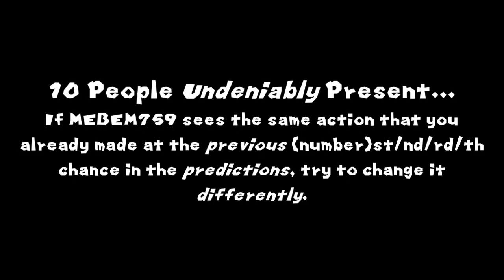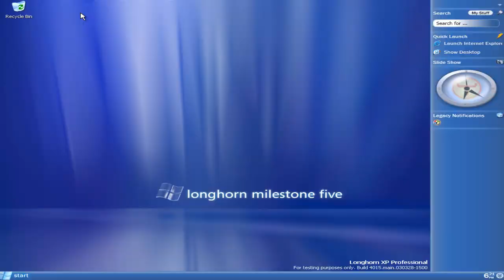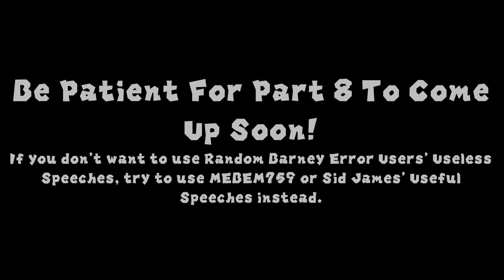My Extreme Massive Longest May Maple Error [Part 7]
Do you want my part 7? If so, then here you go! Part 8 will be ready soon. It will premiere on the 17th of May, 2023, and 10 A.M.

Note 2: This is what you need to know in the 8th Part.

Predictions for Part 8:
Timer Reductions:
430 & 429 Chances: 7500 Weeks
428-426 Chances: 7000 Weeks
425-423 Chances: 6500 Weeks
422-420 Chances: 6000 Weeks
419-417 Chances: 5500 Weeks
Modes:
Normal
Backgrounds:
430-421 Chances: Lavender
420-411 Chances: Dark Blue
Font:
Segoe UI
Actions Done:
423rd Chance: Serena gets Four from BFB to screech at May Maple [11]
Non-actions done:
428th Chance: Serena turns off her computer immediately after her computer is turned on
425th Chance: May Maple Error is having a transmission problem when the TV Static shows up

Note 4: Make sure your speeches for unpredictable, correct, and appropriate, and limit your speeches up to 360-600 characters because VoiceForge Mobile Version Max Character Limit is 360 and Vocalware/Oddcast Website Max Character Limit is 600. But, TTSMP3 is still limited and NextUp Ivona Max Character Limit is 250.